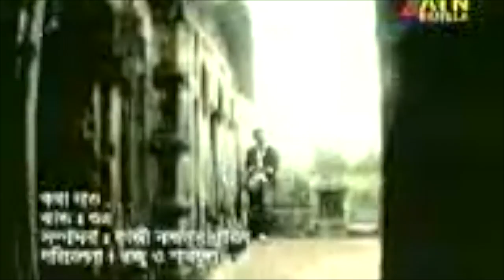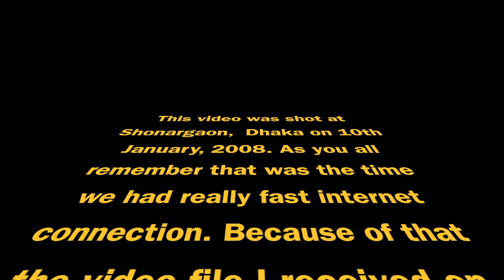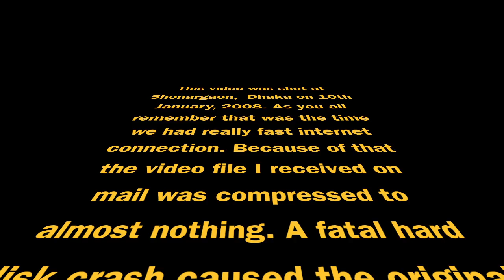জোছনাহত (JochonaHoto) || Music Video - ShuvRo Kazee || ChaBiskut.tv Original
- Closed Caption / CC / Subtitles Added. Click CC for Subtitles...

- This video was shot at Shonargaon,  Dhaka on 10th January, 2008. As you all remember that was the time we had really fast internet connection. Because of that the video file I received on mail was compressed to almost nothing. A fatal hard disk crash caused the original video file to lost in eternity. This is the compressed video with slightly better audio.